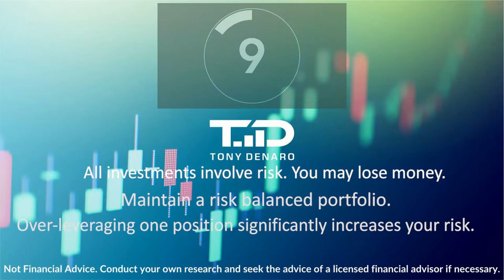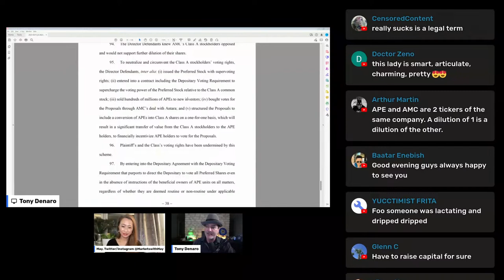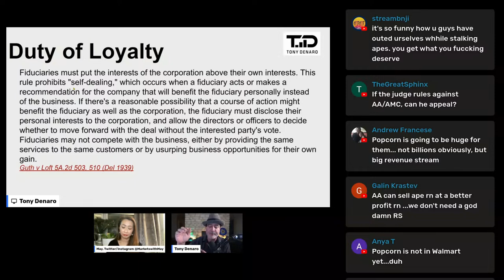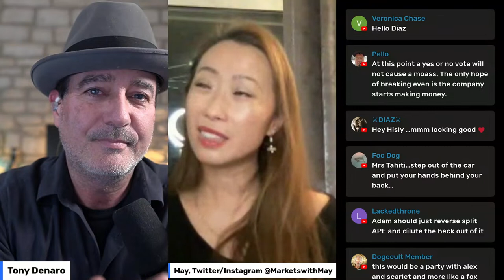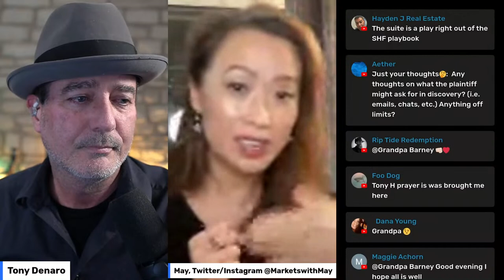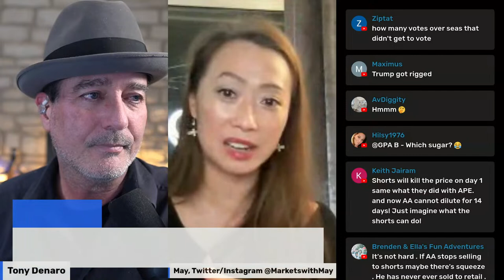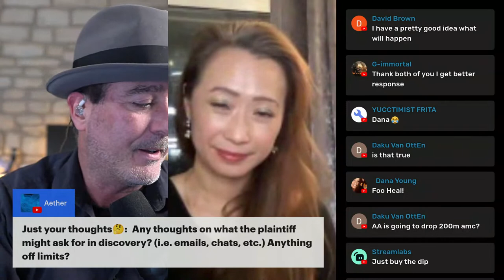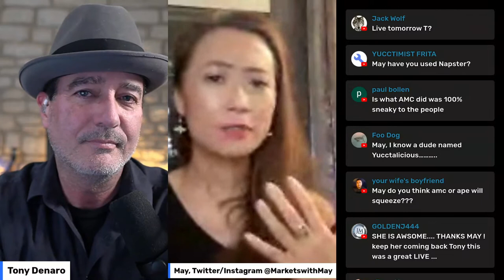Fiduciary Duty - What is it? LIVE Q&A w/Tony Denaro & Markets with May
Fiduciary Duty - What is it? A LIVE discussion with Tony Denaro & Markets with May

What is a Fiduciary Duty?
A fiduciary duty is a type of law applied to individuals who act on behalf of and in the best interests of someone or something else.  Essentially, it is an obligation of trust from the person acting on behalf of another (aka “fiduciary”) to the one for whom they are acting.  In terms of businesses and corporations, a fiduciary duty is an obligation to act in good faith, with the care of a reasonable person in a similar position and the belief that their decisions are in the best interests of the company and its shareholders. For more information on fiduciary duty read our article: Fiduciary Duties of LLC Members in Illinois

Who Has Fiduciary Duties in a Corporation?
Corporate officers and directors have fiduciary duties to their company and all of the people they represent.  Directors are typically responsible for overseeing the company, attending board meetings, and promoting the best interests of the company.  Corporate officers, including the President, Vice President, Secretary and Treasurer, manage the day-to-day operations of the company.  All of the aforementioned executive positions have massive control over the corporation, and therefore take on fiduciary duties to lawfully declare their obligation of trust and fidelity to the corporation.